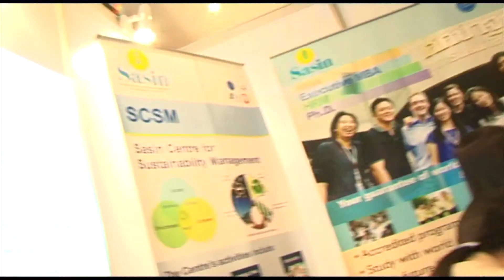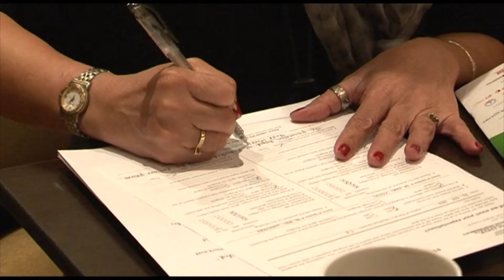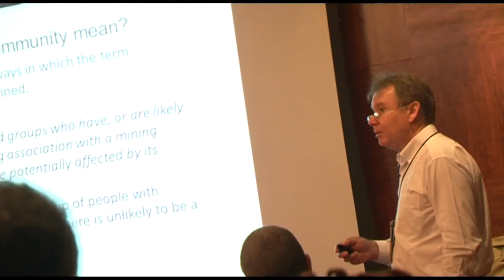AFCSR 2012 Highlights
Now on its 2nd decade, Bangkok, Thailand hosted the 12th Asian Forum on Corporate Social Responsibility (AFCSR) on October 23 & 24, 2012 at the Shangri-La Hotel. Check out the highlights here.